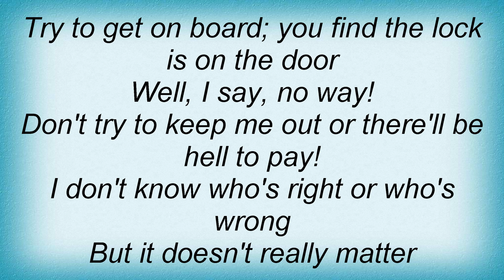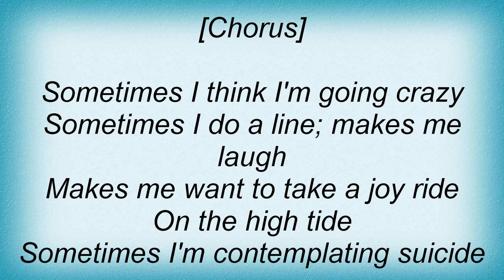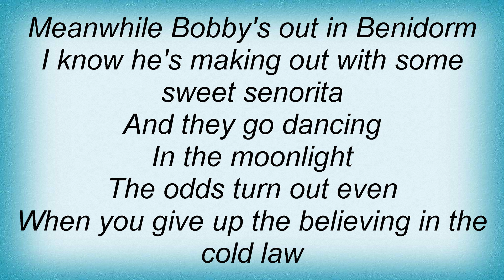17066 Paul Brady - Steel Claw Lyrics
17066 Paul Brady - Steel Claw Lyrics